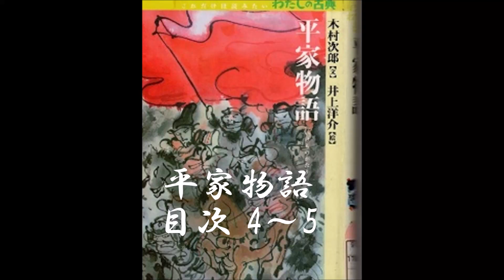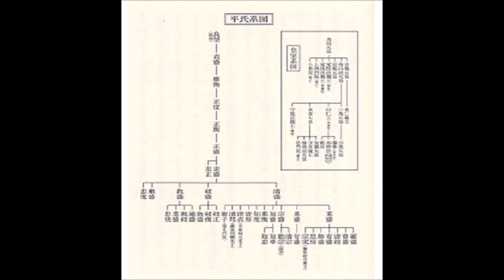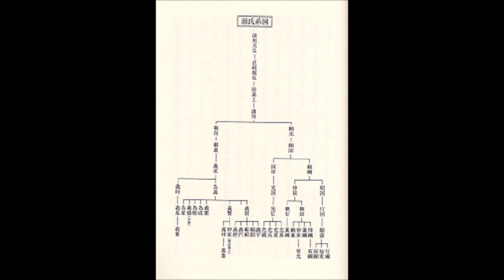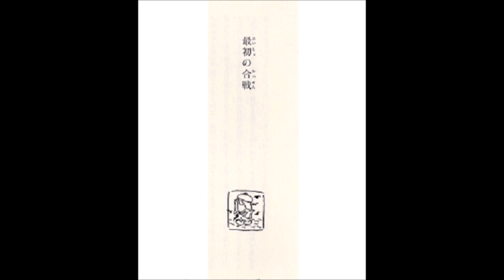平家物語3巻